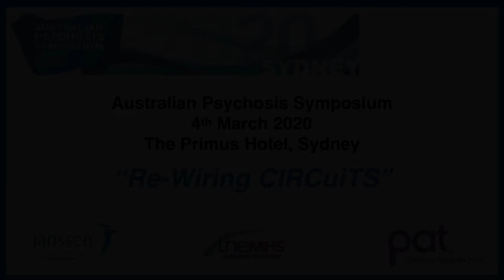Australian Psychosis Symposium 2020 - Frances Dark Question Time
View Question and Answer Time with Dr Frances Dark after her presentation entitled "Cognition remediation as the foundation of recovery: An Update"